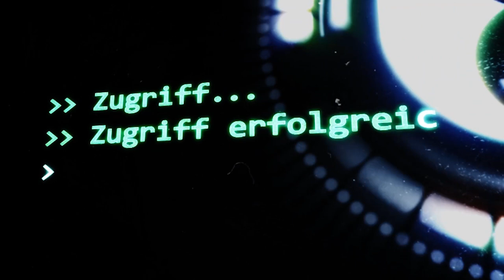Peregrine - Komplett | SCP-Geschichten (German/Deutsch)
"Anderson, Integration erfolgreich und Infiltration abgeschlossen. "

Gastsprecher:
🔺 Ann-Kathrin als Sarah Hamilton
🔺 Denis als Jacob Conwell
🔺 Jonah  als Dr. Gregg Collins/Saker #76
🔺 Vio als Frau Harrison

Song of Healing, Lament, Promise, Erinnerung, Disintegrating (Music Box), Hitsujigamie, Silent Hill 2 Promises, Moonlight Menschen,  Something's Wrong, Countdown, Don't Die on Me, Lacrimosa, by Myuu

🖼️Bilder:
Anderson Robotics Logo by SunnyClockwork